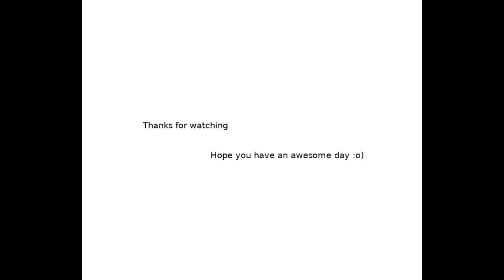Running a section of the Canterbury City Walls, June 2020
a very jerky recording of some street running along a section of the Canterbury City Walls, from the end of the High Street, to just past the Dane John mound